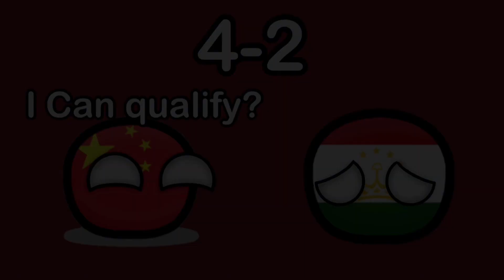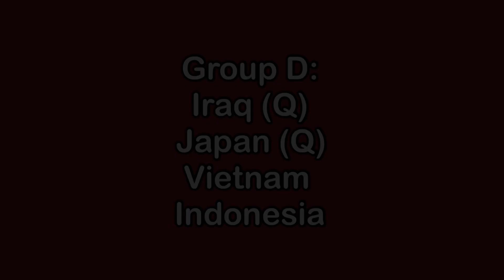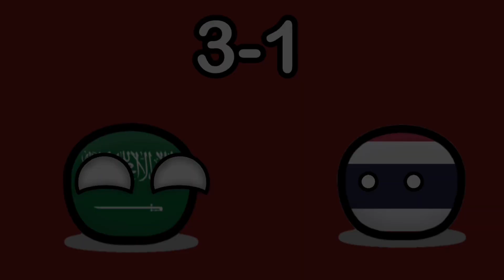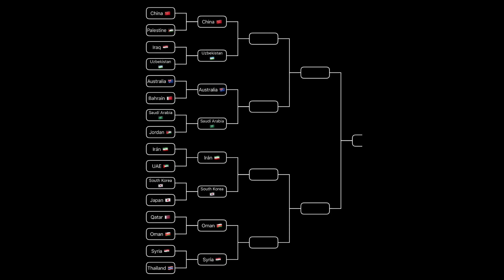AFC Asian Cup Qatar 2023 in Countryballs - SIMULATION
Inspired by @ThatSilentBaller